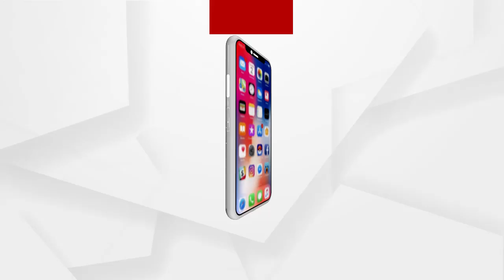ଏକ ପପି ଗୀତକୁ ନେଇ ମିକା ସିଂହଙ୍କ ପ୍ରତିକ୍ରିୟା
ମୁକ୍ତିଲାଭ ଅପେକ୍ଷାରେ ଥିବା ସାୟୋନି ଚଳଚ୍ଚିତ୍ରର ଏକ ପପି ଗୀତକୁ ନେଇ ମିକା ସିଂହ କଣ କହୁଛନ୍ତି ଶୁଣନ୍ତୁ.
ArgusNews National Sayonee Musskan Sethi Tanmay Ssingh Mika SinghWatch all the current, latest and breaking news only on "ArgusNews.in" LIVE TV. The one-stop destination for LIVE news on politics, entertainment, sports, gadgets, and business.